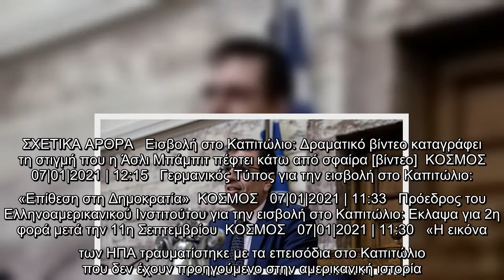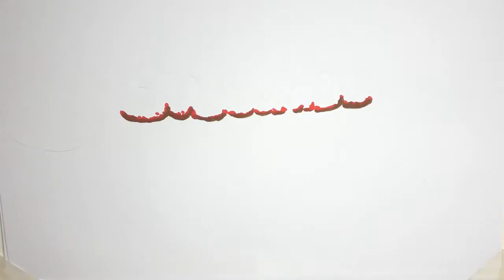Καιρίδης: Πολιτική αυτοκτονία του Τραμπ όσα έγιναν στις ΗΠΑ | ΠΟΛΙΤΙΚΗ | iefimerida.gr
Για πολιτική αυτοκτονία του Ντόναλντ Τραμπ κάνει λόγο ο βουλευτής της ΝΔ, Δημήτρης Καιρίδης σχολιάζοντας τα χθεσινά γεγονότα στις ΗΠΑ.    Μιλώντας στο ραδιόφωνο του Alpha, ο Δημήτρης Καιρίδης υπογράμμισε ότι η χθεσινή εικόνα από το Καπιτώλιο είναι ντροπιαστική για μια χώρα που υπερηφανεύεται ως αυτή με το παλαιότερο Σύνταγμα και την ισχυρότερη δημοκρατία στον κόσμο. «Η αξιοπιστία των ΗΠΑ έχει πληγωθεί» υπογράμμισε ο βουλευτής της Νέας Δημοκρατίας.  ΣΧΕΤΙΚΑ ΑΡΘΡΑ   Εισβολή στο Καπιτώλιο: Δραματικό βίντεο καταγράφει τη στιγμή που η Άσλι Μπάμπιτ πέφτει κάτω από σφαίρα [βίντεο]  ΚΟΣΜΟΣ   07|01|2021 | 12:15   Γερμανικός Τύπος για την εισβολή στο Καπιτώλιο: «Επίθεση στη Δημοκρατία»  ΚΟΣΜΟΣ   07|01|2021 | 11:33   Πρόεδρος του Ελληνοαμερικανικού Ινστιτούτου για την εισβολή στο Καπιτώλιο: Εκλαψα για 2η φορά μετά την 11η Σεπτεμβρίου  ΚΟΣΜΟΣ   07|01|2021 | 11:30   «Η εικόνα των ΗΠΑ τραυματίστηκε με τα επεισόδια στο Καπιτώλιο που δεν έχουν προηγούμενο στην αμερικανική ιστορία. Ηταν προβλέψιμα σε  ...